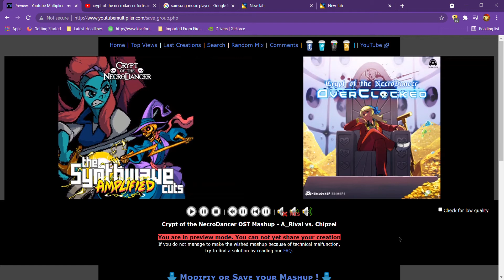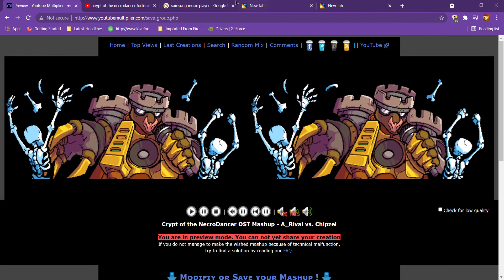Crypt of the NecroDancer Amplified OST Mashup Remix - Fortissimole - (Johnatron vs. OverClocked)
i like this kind of amplified mashup